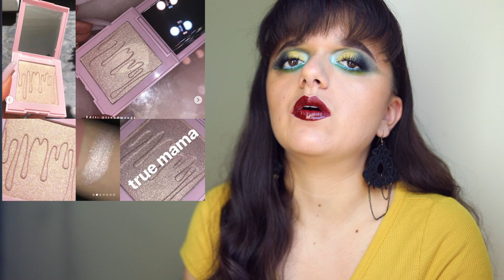Will I Buy It? No. 53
Instagram Sources

(Very) Important Information About Me

Quote that I live by: "I solemnly swear that I am up to no good."

Black Coffee is my friend

My name is Anya and I'm someone who has a wonderful obsession with painting my face. I make tutorials, vlogs and reviews, and every video I make is geared towards anyone who wants to have an opportunity to express who they are, using their face as a canvas for the world to see.